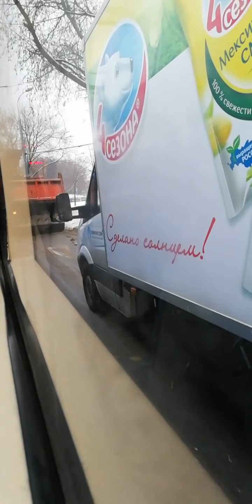Покатушки на трамвае Маршрут 50.от. М. Новослободская до Апеткарский переулок. Мосгортранс. Витязь-М